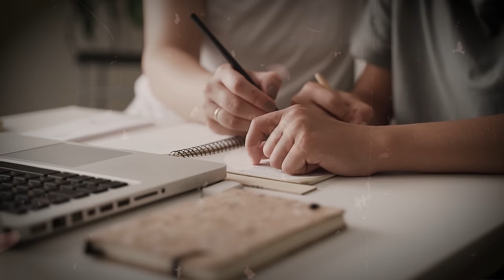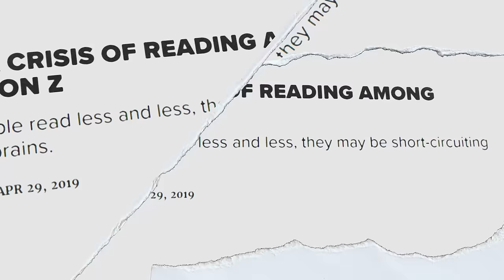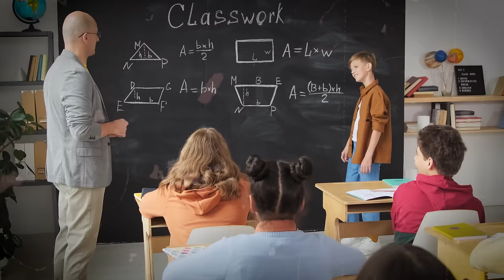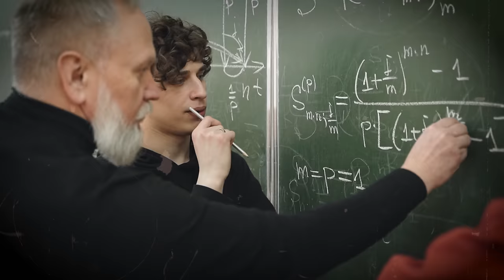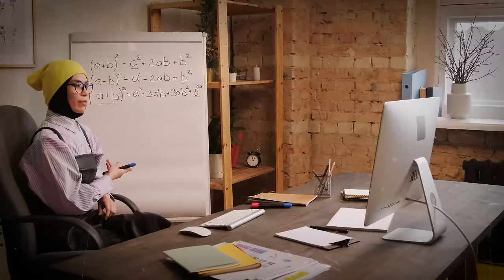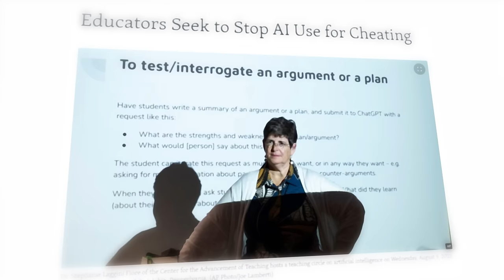Gen Z 'Can’t Read' And Millennials Won’t Let It Go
media illiteracy, can't read allegations & every child that was left behind

Hey Rummates, today we're here to talk about the rise in media illiteracy in Gen Z and Gen Alpha and whether or not we should be concerned for the future of education and our generation online.

Timestamps:
0:00 intro
2:50 gen z & alpha reading struggles
4:45 why school is failing gen z
6:13 pandemic effect on it all
8:20 media illiteracy in gen z
11:25 the end of the attention economy